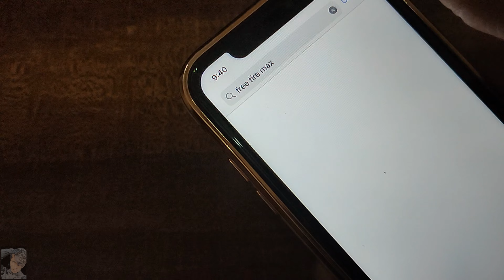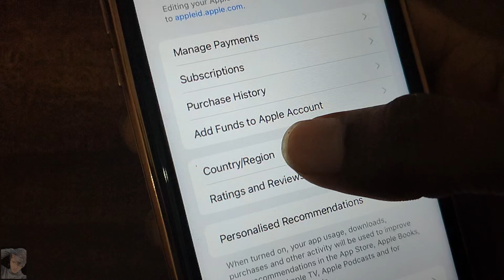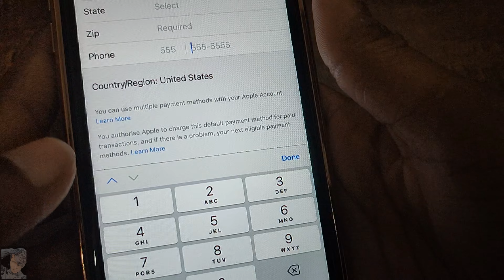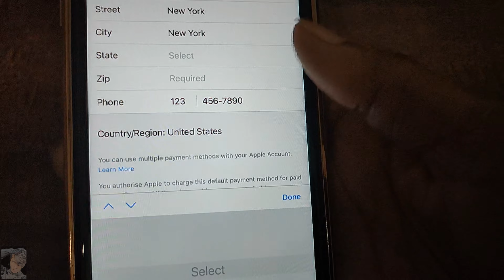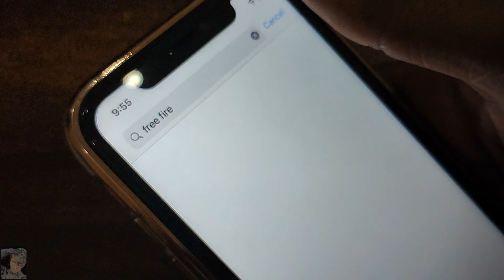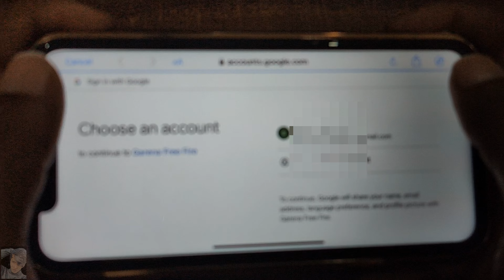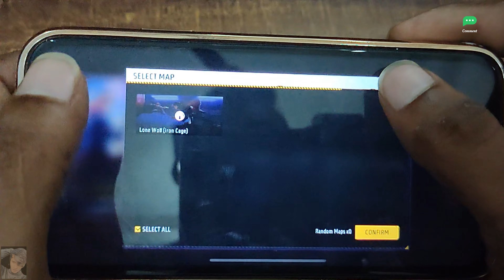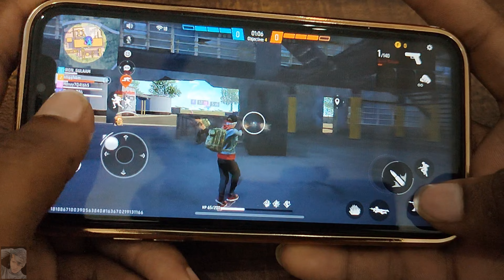How to play free fire in iPhone 👌🔥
hi guys
Gaming to har koi kar leeta h per hum gaming,Masti  k sath gaming experiments bhi karte h ager aap log bhi kuch Naya dekhna pasand h to subscribe Karo mere YouTube channel ko bas kuch Naya karne ki ummed h thanks to all 💌